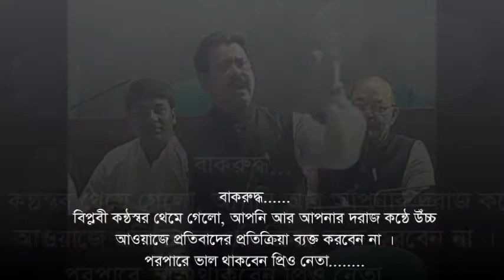থেমে গেলো বিপ্লবী কণ্ঠস্বর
বাকরুদ্ধ…..
আপনি আর উঁচু আওয়াজে প্রতিবাদের প্রতিক্রিয়া ব্যক্ত করবেন না।
পরপারে ভালো থাকবেন নেতা।